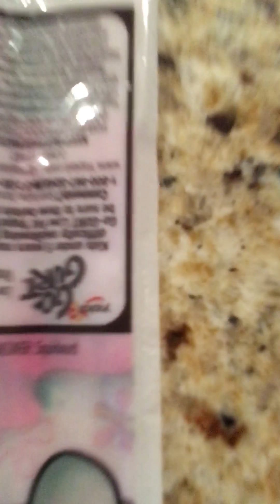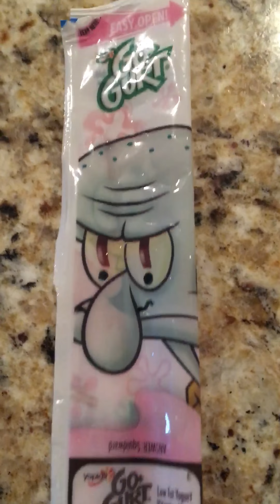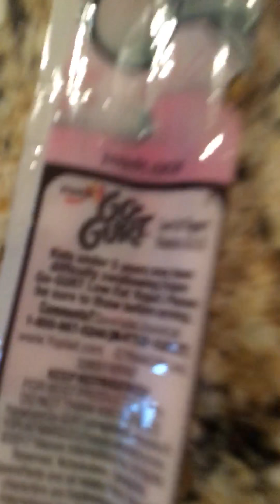Wanna See The Big Boys?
They Were Rude.